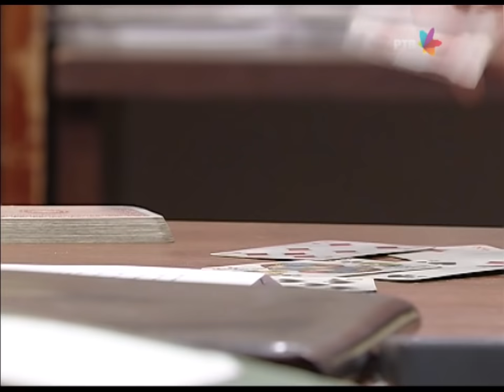DRŽAVNI POSAO [HQ] - Ep.734: Kockar (20.05.2016.)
Glavni arhivator nije glavni samo u svom poslu. On najdalje ide i u drugim aktivnostima na radnom mestu...

Saradnik na scenariju: Mladen Urdarević
Reditelj: Stojče Stoleski
Urednica: Mara Skendžić-Reljić